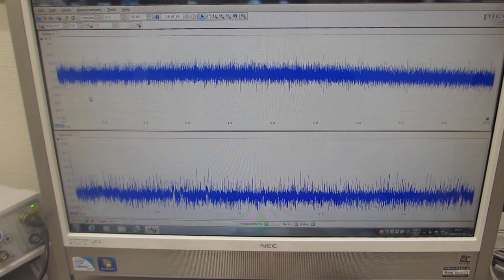超音波プローブの表面弾性波を利用した、超音波制御技術－－超音波伝搬特性を測定・解析・評価する技術－－（超音波システム研究所）